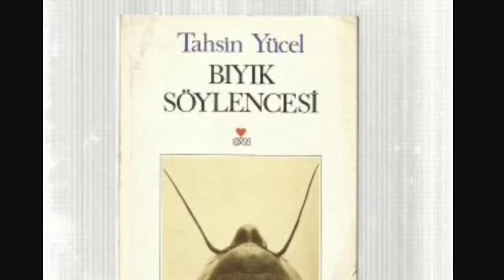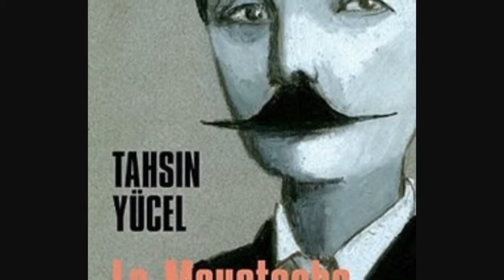Tahsin Yücel "Bıyık Söylencesi" kısa özet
İlk basımı 1995 yılında Can Yayınları tarafından gerçekleştirilmiştir. Tahsin Yücel romanlarını bir "takıntı" bulup onun üzerine inşa eder ve başarılı da olur. Buradaki takıntısı(göstergesi) de "bıyık"tır.